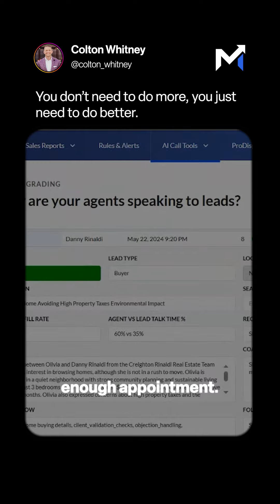"You don't need to do more, you need to do better with the opportunities you already have"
"You don't need to do more, you need to do better with the opportunities you already have" Tune in tomorrow, Thursday at 11am PST to see exactly how Colton Whitney is using MaverickRE to train up and double the number of appointments they're getting with the same amount of leads.